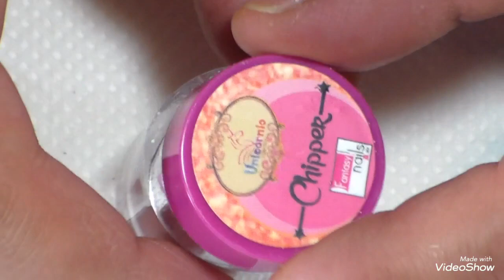uñas diseño verde esmeralda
esperando que les guste mucho amiguita y lo recreen saludos y bendiciones